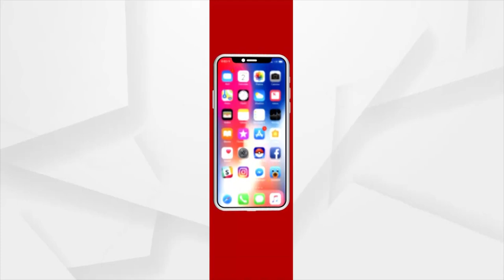ସରକାରଙ୍କୁ ଟାର୍ଗେଟ କଲା କଂଗ୍ରେସ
ପଞ୍ଚାୟତିରାଜ ବିଭାଗର ବଡ଼ ଦୁର୍ନୀତି । ଫୋନି ବାତ୍ୟାର ୨୫ ମାସ ପରେ ବି ପକ୍କା ଘର ପାଇ ନାହାନ୍ତି ହିତାଧିକାରୀ । ପଞ୍ଚାୟତିରାଜ ବିଭାଗର ଦୁଇଟି ଚିଠିକୁ ନେଇ ରାଜ୍ୟ ସରକାରଙ୍କୁ ଟାର୍ଗେଟ କଲା କଂଗ୍ରେସ  ।